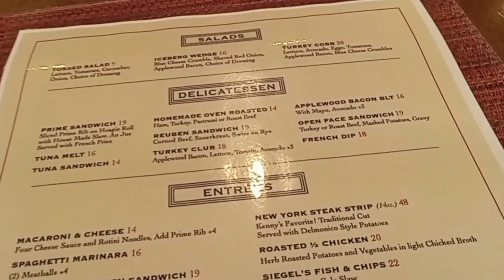THE EL CORTEZ LAS VEGAS SURPRISED ME WITH A $20.00 FOOD COMP. LETS HAVE THE PRIME RIB SPECIAL